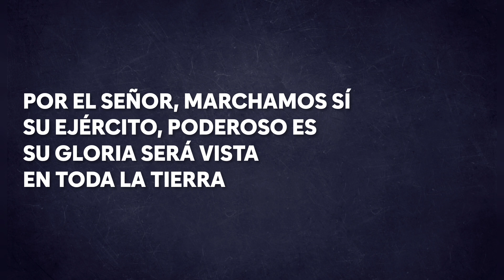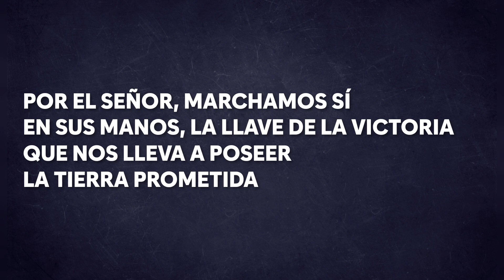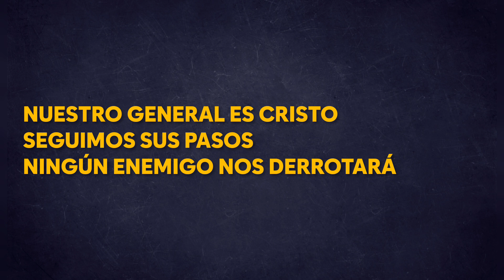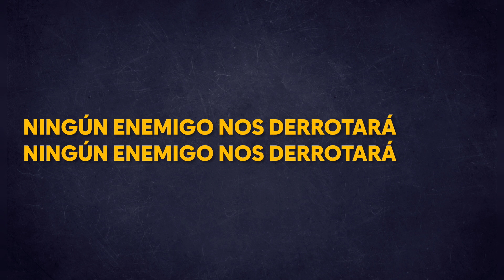4. Nuestro General - Joao Roy FJU 🔵⚪🔴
Especial FJU 🔵⚪🔴